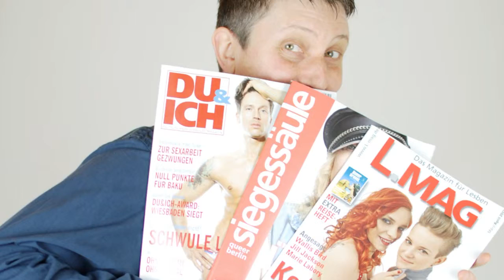IGLTA Honors 2013: Manuela Kay